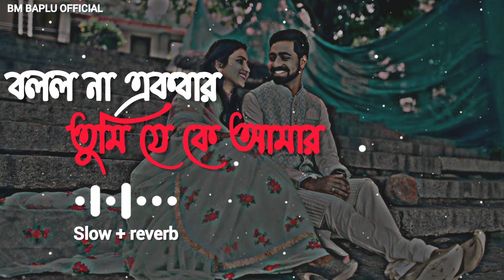Bolona Ekbar Lofi // ❤🥀🙂 // বলোনা একবার তুমি যে কে আমার //❤🥀🙂 // BM Baplu official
Bolona Ekbar Lofi
বলোনা একবার তুমি যে কে আমার
slowed~reverb
Bangla songs Lofi

Bolona Ekbar
Slowed Reverb
বলোনা একবার Lo-fi song
Bolona Ekbar Lofi
বলোনা একবার তুমি যে কে আমার Slowed Reverb Bangla Songs Sad Song 2022

banglasong banglagan Bangal_lofi_Music fire_dekha ফিরে_দেখা! channel _ফিরে_দেখা